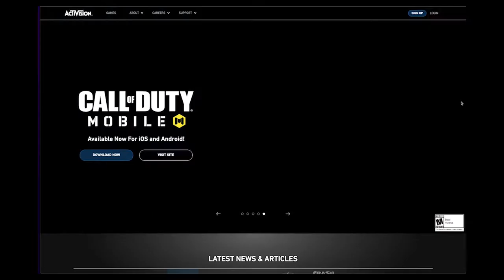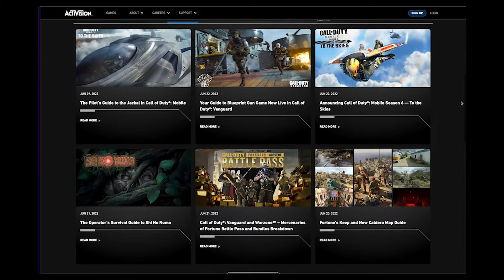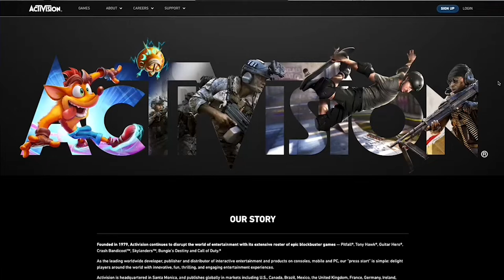UA for Call of Duty: Learning from Activision’s senior manager of growth strategy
Does your creative drive targeting? Does your creative answer questions? Do you offer video ads like cinematic trailers for the CTR and gameplay videos for retention?

In this episode of Mobile Heroes Uncensored, we chat with Activision’s Senior Manager of Growth Strategy, Thanasi Chalkiadakis, who shares how he drives growth for one of the most iconic game franchises of all time, Call of Duty.

With hosts John Koetsier and Peggy Anne Salz, we dive into:

- Mobile growth at Activision
- Working on Call of Duty
- Lifecycle marketing
- Creative strategy
- Targeting in an age of privacy
- Top tips for growing games in 2022

Timestamps
0:00 What UA pros need to know
1:01 Mobile growth from 1979
5:45 From Greece to Call of Duty
7:40 What working in a restaurant teaches you about UA
9:30 Lifecycle marketing in mobile
11:05 UA and product
14:55 Ad creative: 2 kinds
20:20 How creative drives targeting
24:05 Getting a job in user acquisition
26:40 Create ads that answer questions